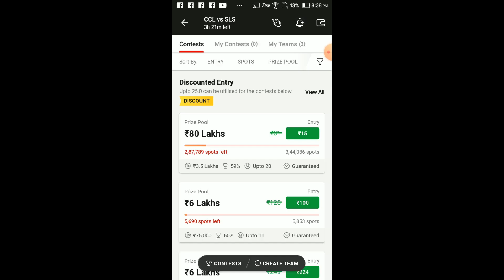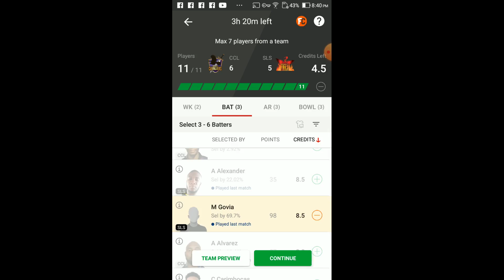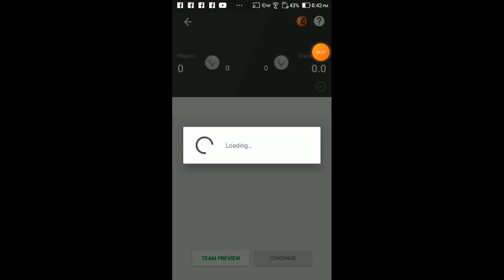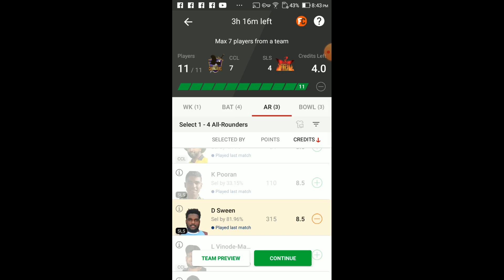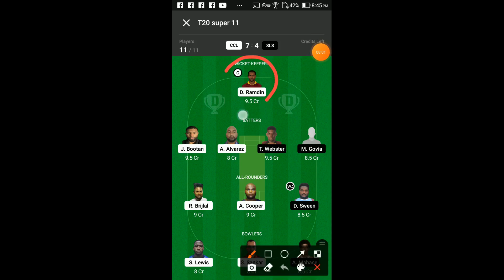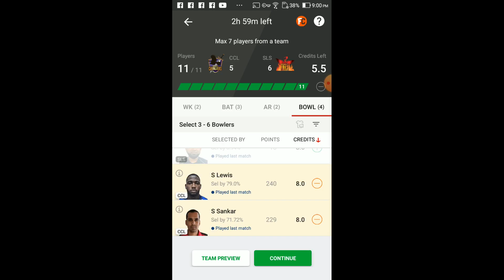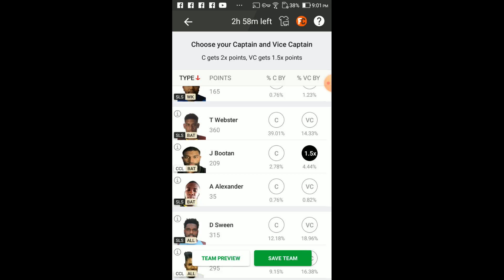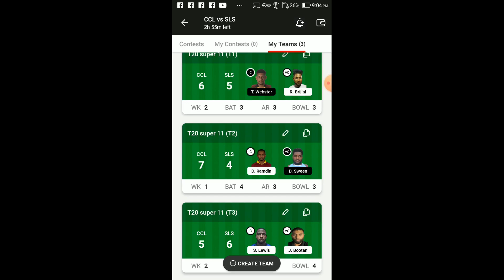CCL VS SLS Dream11 | CCL VS SLS Dream11 team